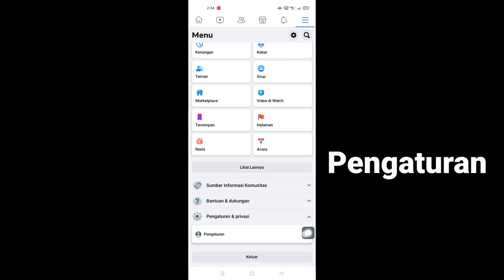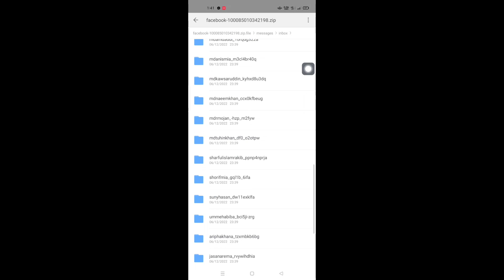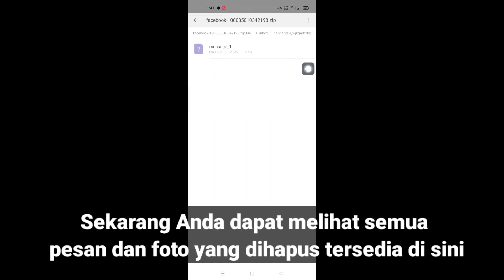Cara Memulihkan Pesan yang Dihapus Di Messenger || Pulihkan Pesan Facebook yang Dihapus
Di Sini Di Video Ini Saya Akan Menunjukkan Cara Memulihkan Pesan Yang Dihapus Di Messenger ||  Pulihkan Pesan Facebook yang Dihapus

  Anda dapat memulihkan pesan Facebook yang dihapus dengan mengunduhnya atau memeriksa notifikasi email lama.  Anda juga dapat memulihkannya dengan melihat cache aplikasi Messenger, jika Anda menggunakan Android.  Anda juga dapat memeriksa pesan yang diarsipkan atau meminta salinan dari orang yang Anda kirimi pesan.